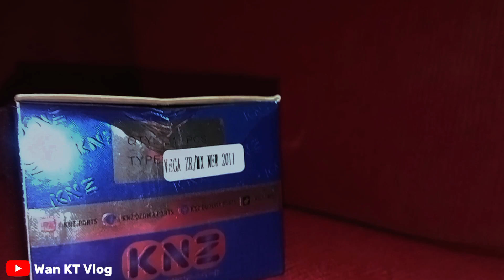DINAMO STATER UNTUK VEGA ZR | JUPITER Z1 | MX NEW 2011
REKOMENDASI DINAMO STATER UNTUK VEGA ZR | JUPITER Z1 | MX NEW 2011

✅ Sbscribe here

📽️ Record By Realme Narzo 50A
🎬 Editing By capcut smartphone